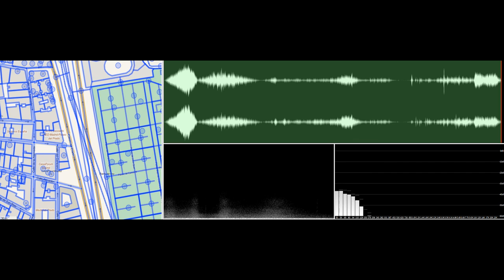EXPLORATIONS: #3 - Prado Area (recomposed field recording)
Incluido en el album: "The Sound OR Music" (2020)

Cinco personas capturando sonido de una misma área de la ciudad de Madrid, fueron el punto de partida de esta exploración. Posteriormente, con los datos en forma de audio digitalizado, mi intención fue hacer el ejercicio de extraer y "orquestar" diferentes "planos" o percepciones espectrales del mismo espacio, con los elementos comunes a esos cinco registros. El resultado se aproxima a un mapeo sonoro creativo, no técnico o científico.

SOURCE RECORDINGS:
Amparo Pérez
Beatriz Vaca
Eva Lozano
Oscar Omar Ávila
Carlos gomariZ

Con agradecimiento a Gustavo Matamoros, Víctor Aguado y Medialab Prado.

Video analysis using FFmpeg & OBS studio
Map image captured from OpenStreetMap.org (CC-BY-SA)